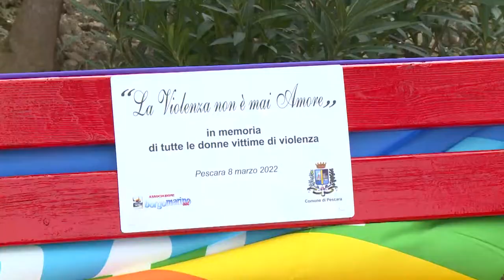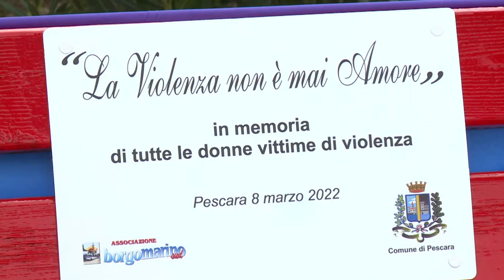Pescara. A piazza Rizzo una panchina rossa in ricordo delle donne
Inaugurata questa mattina a Pescara in Piazza Luigi Rizzo una panchina rossa in memoria delle donne vittime di violenza